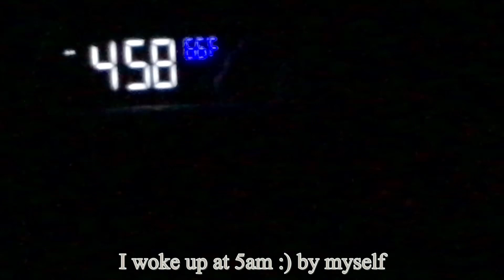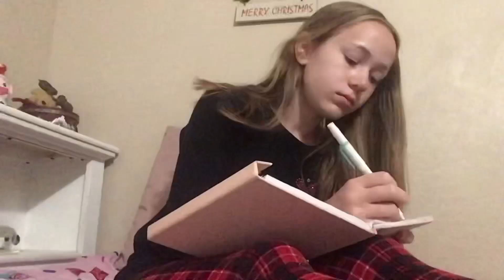PRODUCTIVE WINTER SCHOOL MORNING ROUTINE 2021 *5am + realistic*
OPEN ME!! ☟︎

Hello everybody, In today’s video you will see my winter school morning routine. It was so fun to Flim this video. I hope you enjoyed watching, If you can tell I have really grew through out my youtube videos, and you can also see how my bedroom Is changing each time you watch. New videos for Christmas might be coming out soon.

⌨︎︎FAQ⌨︎︎

I’m 12, 7th grade

What camera/editing do you use?
My iPad,  VLLO

What region are you?
I’m LDS, Jesus loves you so much✞♡︎

♪Music♪

ninjoi - Deck The Halls

ninjoi - O, Tannenbaum

Aaron Kenny - Chrismas Village

Sub count: 102, You are awesome and smart シ